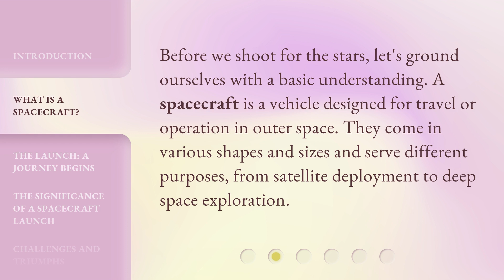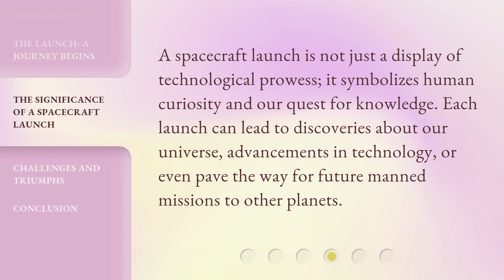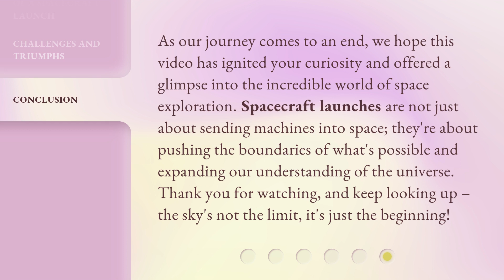The Thrill of Space: Understanding a Spacecraft Launch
00:00 • Introduction - The Thrill of Space: Understanding a Spacecraft Launch
00:30 • What is a Spacecraft?
00:52 • The Launch: A Journey Begins
01:31 • The Significance of a Spacecraft Launch
01:53 • Challenges and Triumphs